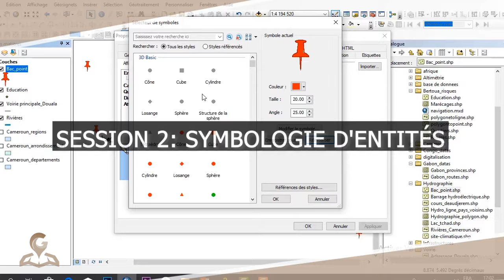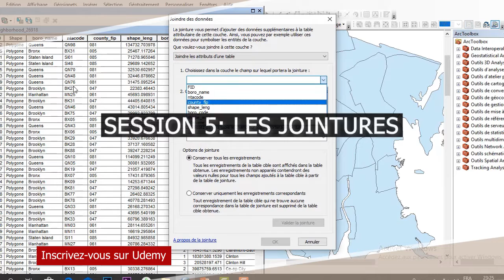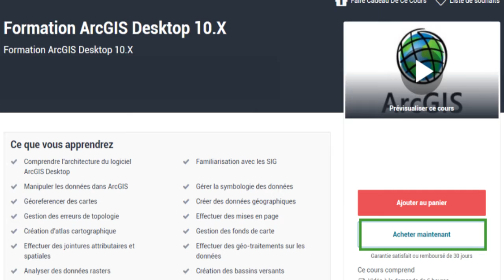Formation ArcGIS Desktop 10.X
Liens utiles :
Quelques unes de nos formations :
- Formation en web mapping :

Formateur : Ingénieur Chimi Kadjou Ivan